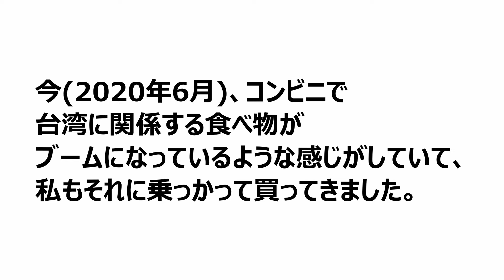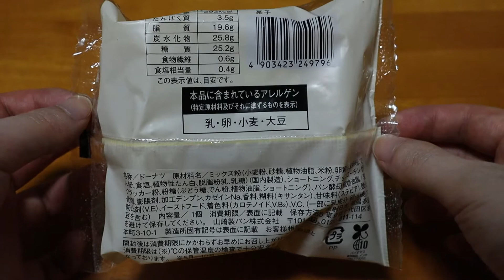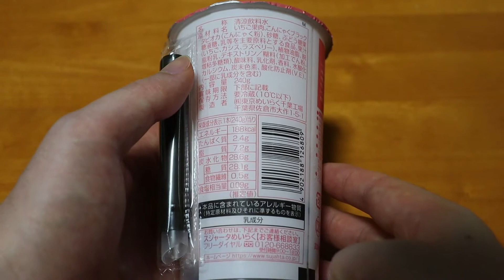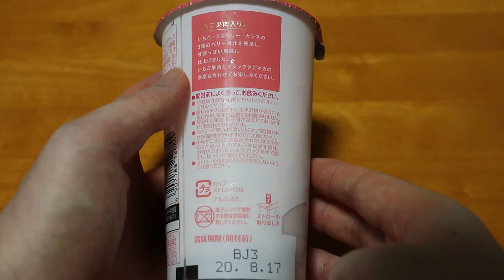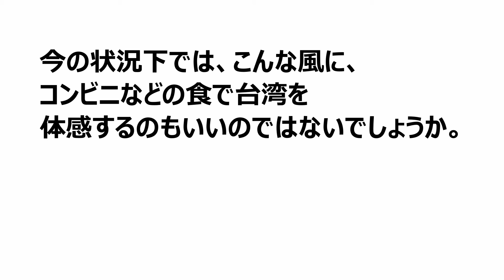【台湾】台湾に行きたくても行けない台湾好き人間の末路…コンビニの台湾飯で台湾に行った気分になろうとする【グルメ】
0:00 オープニング
0:32 魯肉飯
5:55 台湾ドーナツ
8:40 タピオカいちごミルク果肉入り
11:41 エンディング

セブンイレブンとローソンで購入しました。
・台湾風豚角煮丼（ルーロー飯）
・ウチカフェ　タピオカいちごミルク果肉入り　240g